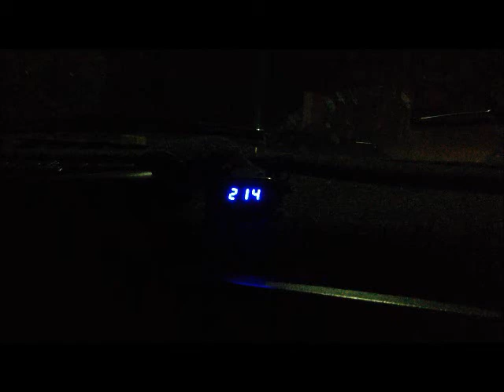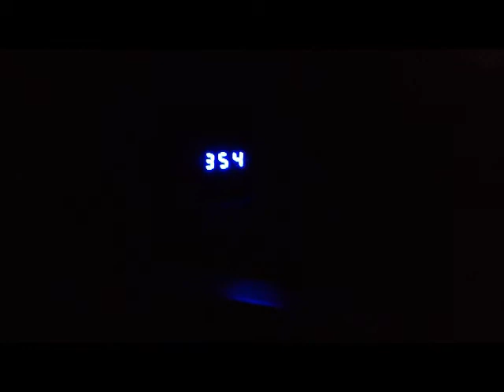Nissan Patrol TD42, first recorded run with new turbo/exhaust and EGT gauge.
**Note, American gauge so showing Fahrenheit default** Quick video of me testing my new EGT gauge up a short hill, installed a turbo and new exhaust to my TD42 patrol a few weeks back and finally fitted an EGT gauge so i can play with the fuel. Night run, 17oc, 6psi (stock fuel), straight through 3" pipe from turbo to bumper.  6" lift 35's.